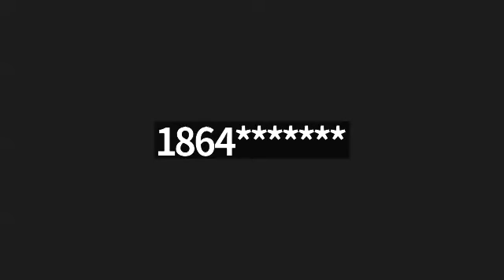Foundation of Faith & Greater New Faith's Personal Meeting Room